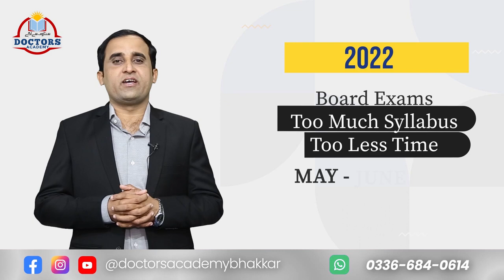I Doctors Academy Bhakkar I 29 SARGODHA board Positions in 2021I System & Structure I Stuy Scheme I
*Scheme of Study, System Structure, future Planning, guidance & Information, Test Series with Quality based Question Papers best preparation strategies for 9th, 10th, 1st & 2nd Year classes in January_2022 to till *Annual_Exam_2022*
& also briefing of* *Annual_Results #2021. #29 Sargodha Board Positions #500+ Students got 90+% Marks*
*ستاروں ںسےآگے ڈاکٹرزبھکر*